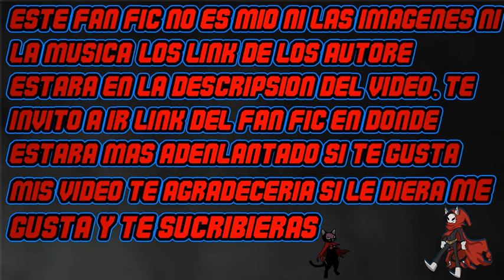Reencarnado en un mundo sin Harry Potter cap 508-514